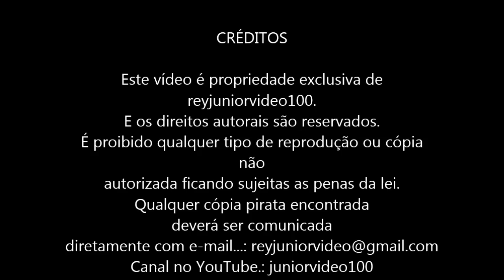Girassol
Girassol significa Felicidade
Nome Científico: Helianthus annuus
Nomes Populares: Girassol, Mirassol
Família: Asteraceae
Categoria: Flores Anuais
Clima: Equatorial, Mediterrâneo, Subtropical, Temperado, Tropical
Origem: América Central, América do Norte
Altura: 0.6 a 0.9 metros, 0.9 a 1.2 metros, 1.2 a 1.8 metros, 1.8 a 2.4 metros, 2.4 a 3.0 metros
Luminosidade: Sol Pleno
Ciclo de Vida: Anual
Não podemos esquecer de ressaltar a importância do girassol na alimentação de pessoas e animais, devido as suas sementes e forragem de elevado valor protéico e calórico, além de serem ricos em vitamina E. Atualmente também pode-se produzir biodiesel a partir do seu óleo, tornando-se uma excelente fonte de energia renovável.
O girassol por ter suas raízes do tipo pivotante, promovem uma considerável reciclagem de nutrientes, além da matéria orgânica deixada no solo pela sua morte; as hastes podem originar material para forração acústica e junto com as folhas podem ser ensiladas e promove uma adubação verde.
A flor de girassol significa felicidade. A cor amarela ou os tons cor de laranja das pétalas simbolizam calor, entusiasmo e vitalidade, refletindo a energia positiva do sol.

Este vídeo é propriedade exclusiva de reyjuniorvideo100.
E os direitos autorais são reservados.
É proibido qualquer tipo de reprodução ou cópia não
autorizada ficando sujeitas as penas da lei.
Qualquer cópia pirata encontrada
deverá ser comunicada
viver é aceitar cada minuto como um milagre que não poderá ser repetido. A vocês internautas